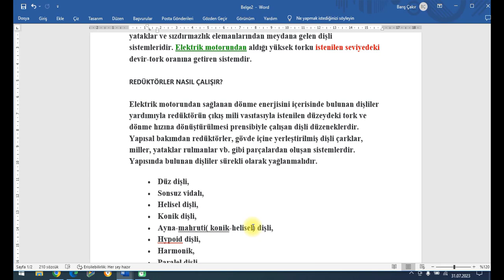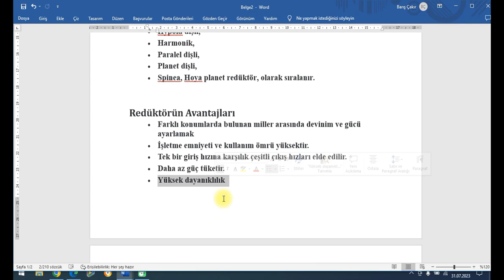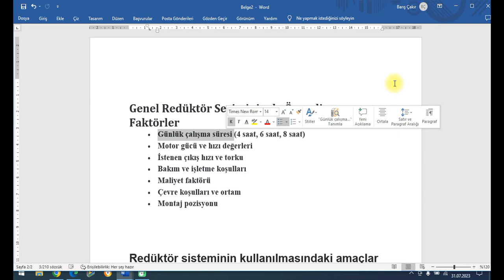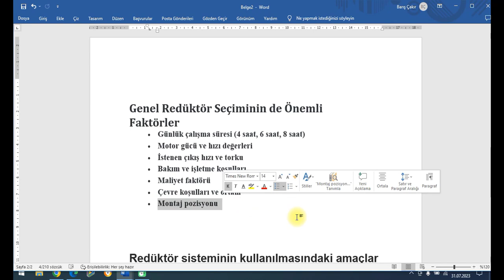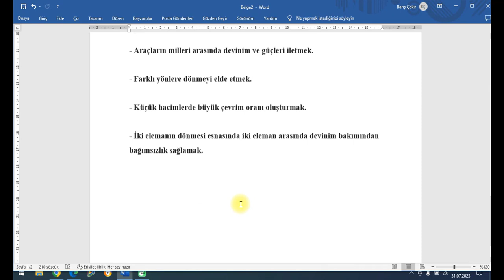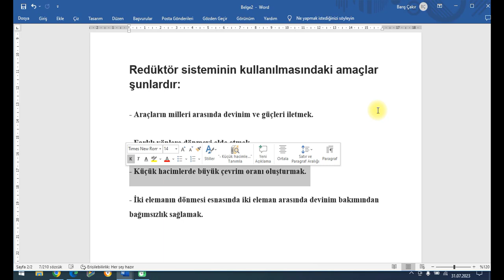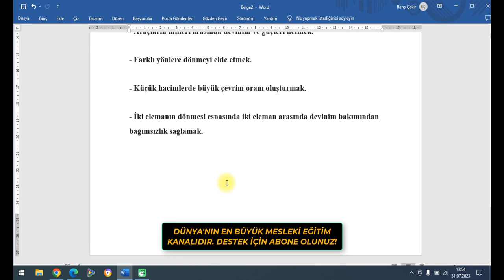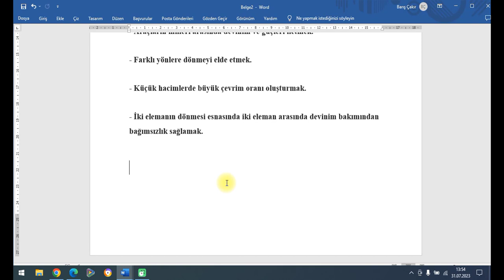Redüktörler Part 1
BU EĞİTİM SETİMİZİN LİSTESİNDEKİ VİDEOLARDA SANAYİDE KULLANILAN REDÜKTÖRLER VE MOTORLAR HAKKINDA BİLGİ VERİLMEKTEDİR. REDÜKTÖR SEÇİMİ NASIL YAPILMALI? MOTOR SEÇİMİ NASIL YAPILMALI? REDÜKTÖR VE MOTOR KUVVETLERİ NASIL HESAPLANIR? VE DAHA FAZLASINI BU EĞİTİM SETİMİZDE ÖĞRENECEKSİNİZ. VİDEOLARI ATLAMADAN VE NOT ALARAK İZLEYİNİZ. DÜNYANIN EN BÜYÜK MESLEKİ EĞİTİM KANALIDIR.

Kanalımızdaki bütün eğitim setlerini 100 tl izleyebilirsiniz. Daha sonra katıl butonundan Bütün eğitimler açık üyeliği yapmanız gerekiyor. Üyelik yaptıktan sonra artık bütün eğitim setlerini izleyebilirsiniz.

Katıl Özel Eğitim Seti Linkleri:
TEKNİK RESİM OKUMA EĞİTİM SETİ: shorturl.at/dFMX6
MASTERCAM EĞİTİM SETİ: shorturl.at/tEFGN
POWERMİLL EĞİTİM SETİ: shorturl.at/BEFM3